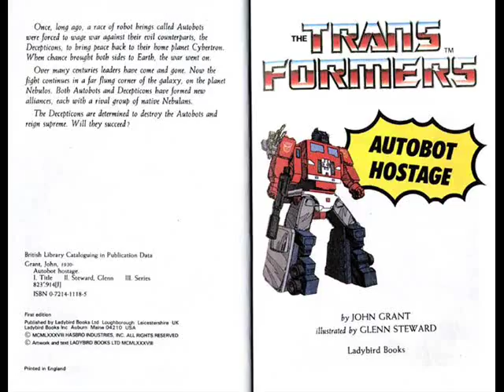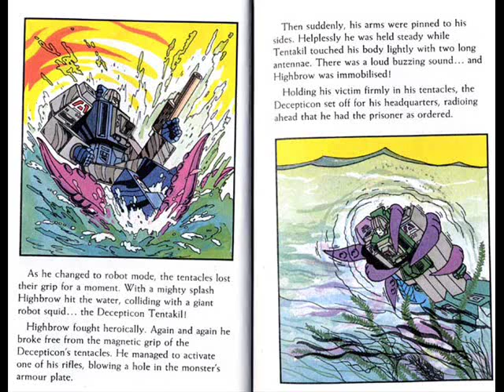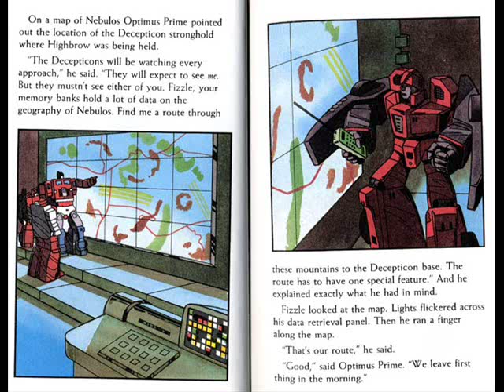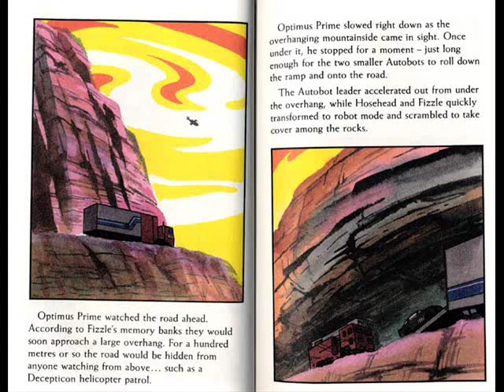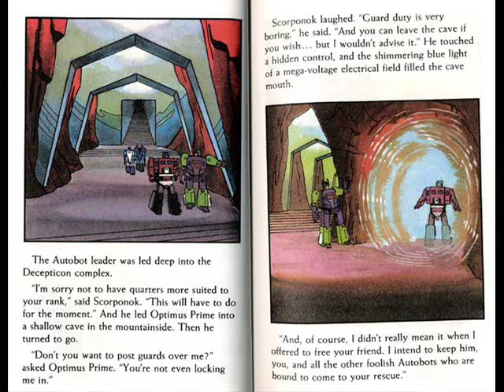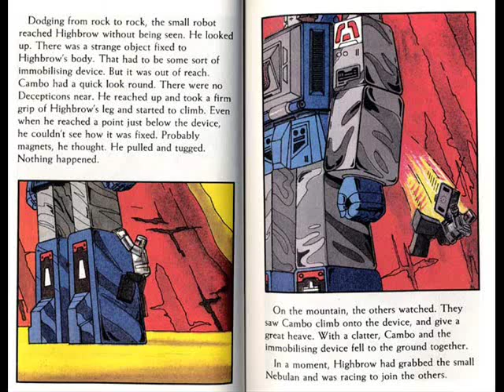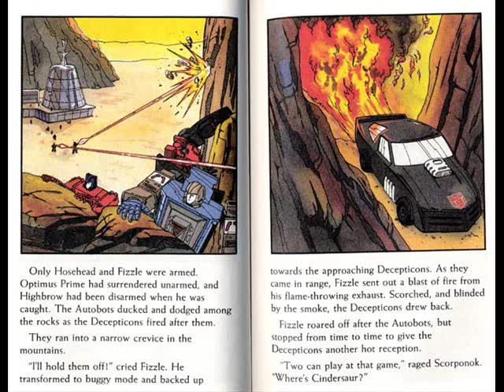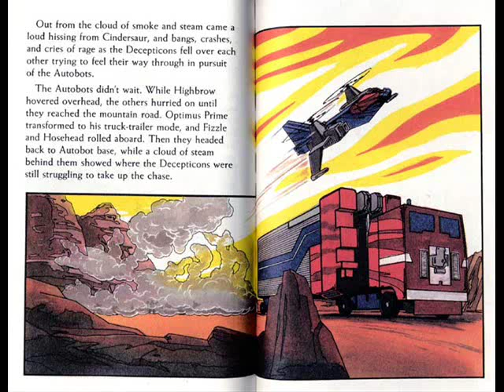Autobot Hostage by John Grant - 1988 Transformers Audiobook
While on solo patrol, Highbrow is captured by the Decepticon Tentakil. Scorponok sends a message to the Autobots promising to release him if Optimus Prime gives himself up. Optimus Prime surrenders but also smuggles Hosehead and Fizzle into the Decepticon base. As expected, Scorponok fails to keep his side of the bargain but the two Autobots manage to free both Optimus Prime and Highbrow and after a brief battle they make their escape.